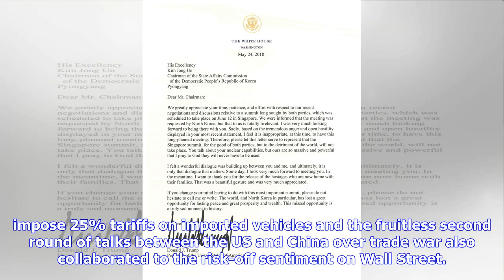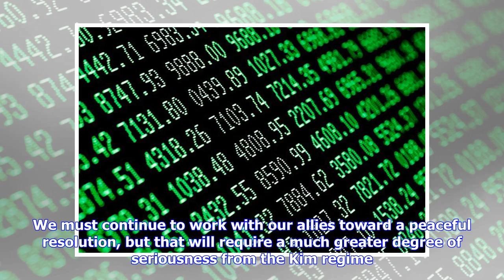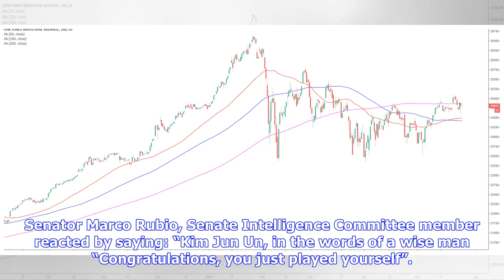Wall Street stocks virtually unchanged after panic over Trump-Kim summit cancellation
The three main US indices initially fell after the US President Donald Trump announced that he decided to cancel the summit with North Korean Leader Kim Jong Un.  The US plan to impose 25% tariffs on imported vehicles and the fruitless second round of talks between the US and China over trade war also collaborated to the risk-off sentiment on Wall Street. The S&P 500 Index lost 0.20% to 2,727.76 while the Dow Jones Industrial Average dropped 0.30% to 24,811.76. The Nasdaq Composite Index closed ...